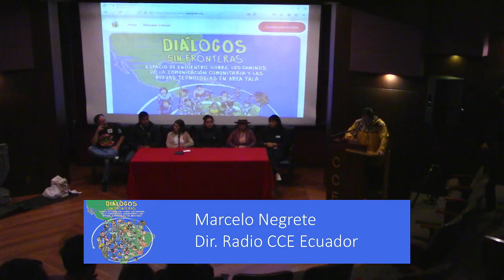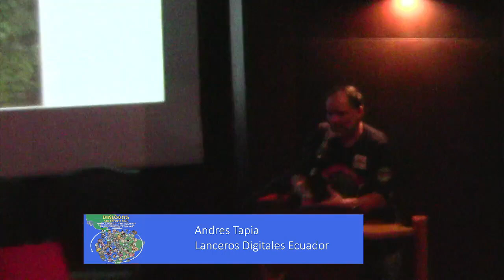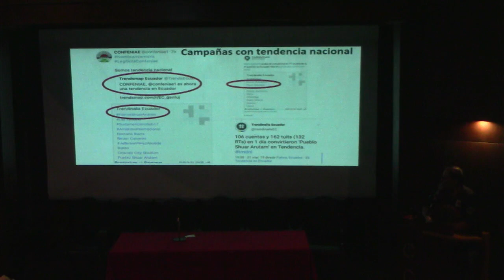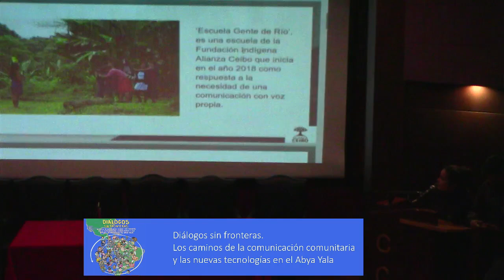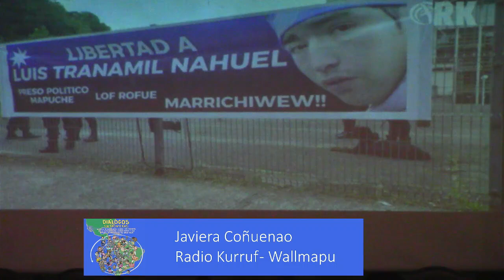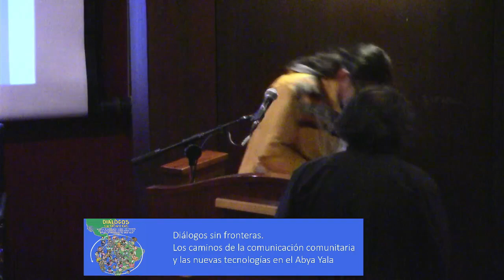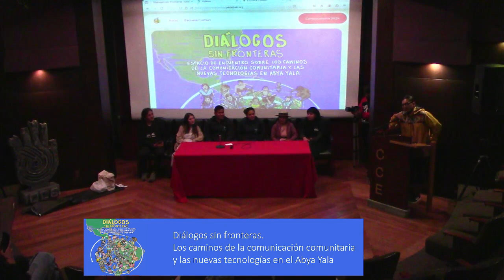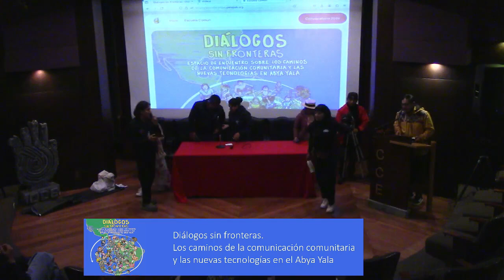Diálogos sin fronteras - Conversatorio 2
Conversatorio 2: Experiencias de Comunicación Comunitaria en la era Digital para la defensa del territorio: “Herramientas, aprendizajes y apropiaciones”

Modera: Marcelo Negrete Director de la Radio de la CCE
Ponente 1- Andres Tapia Lanceros Digitales - ECUADOR
Ponente 2- Fraidy castro Resguardo indígena Pickwe Ikh - COLOMBIA (Internet e infraestructuras comunitarias)
Ponente 3: Alianza CEIBO Tecnologías eficaces para la defensa del territorio ECUADOR
Ponente 4: Javiera Coñuenao Radio Kurruf Wallmapu - CHILE
Ponente 5: Armando Gómez Martín Laboratorio Popular de Medios Libres Medios Libres. Radio cadenazos y coordinaciones internacionales. MÉXICO
Ponente 6: Angie Nathaly Rozo Colnodo COLOMBIA.